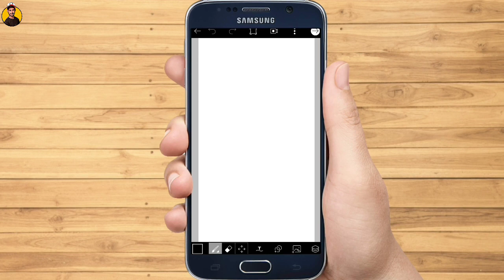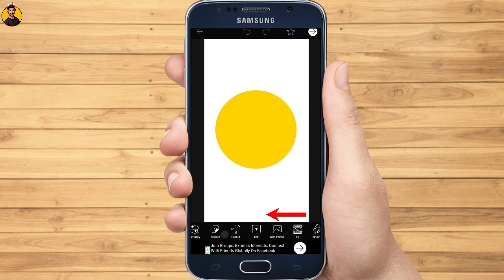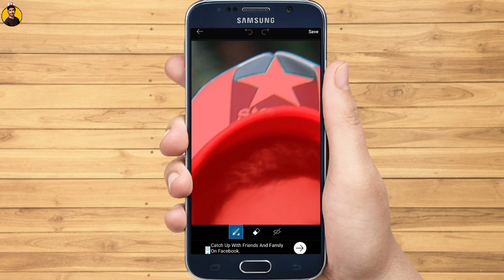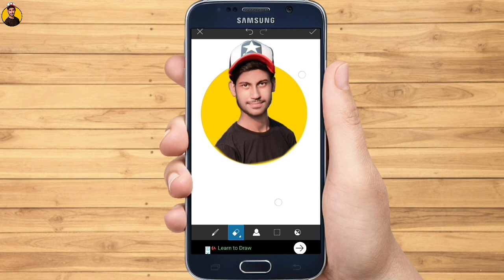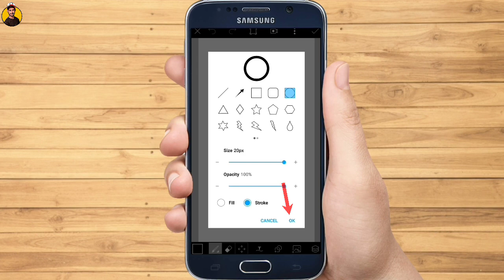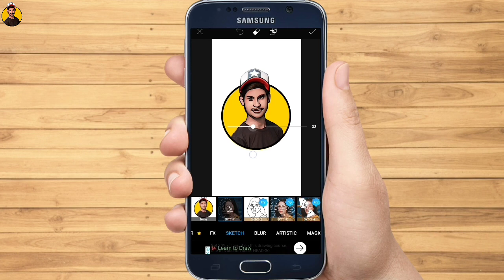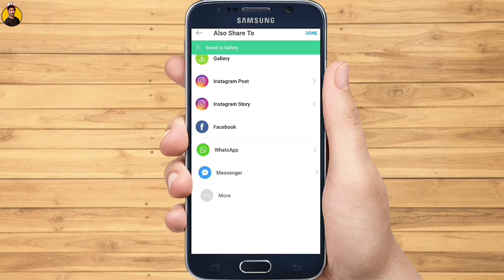Cartoon portrait picsart Youtube Cartoon Portrait Profile Picture Logo || Picsart Tutorial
Doston iss video mein hum batane waale hai ki cartoon portrait edit kaise kar sakte hai picsart se to jaanne ke liye video ko last tak dekhte rahiye.